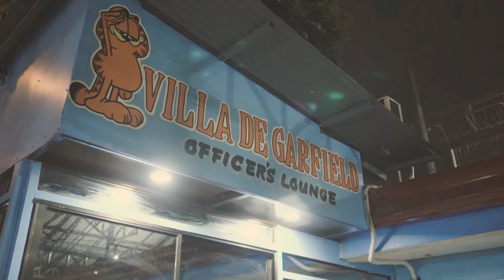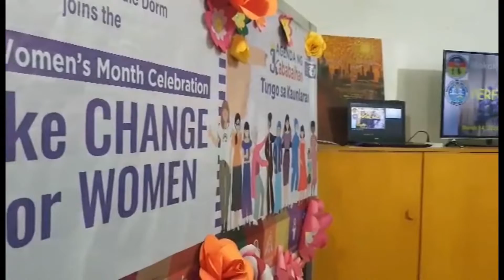Padyak Para sa Pagbabago (Mandaluyong,Makati,San Juan)